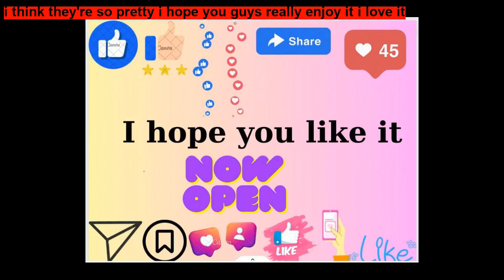Rumpelstiltskin Good bedtime stories for kids